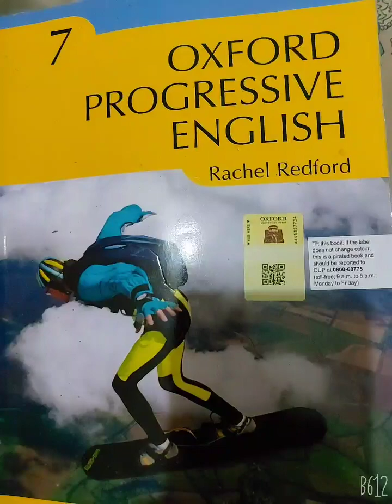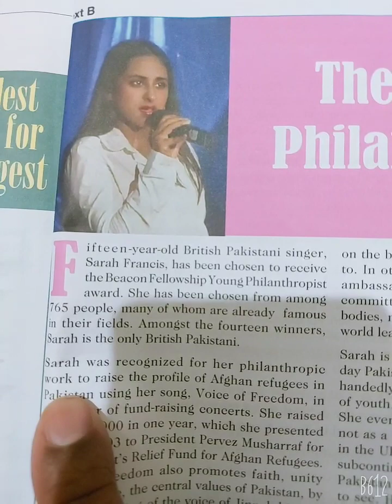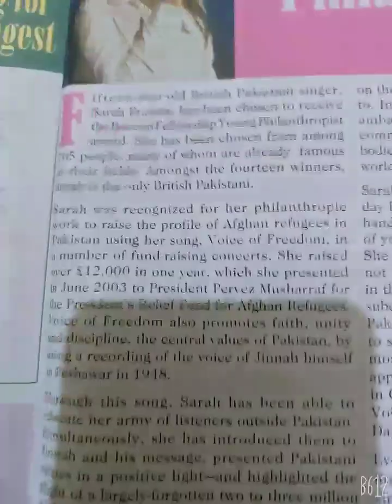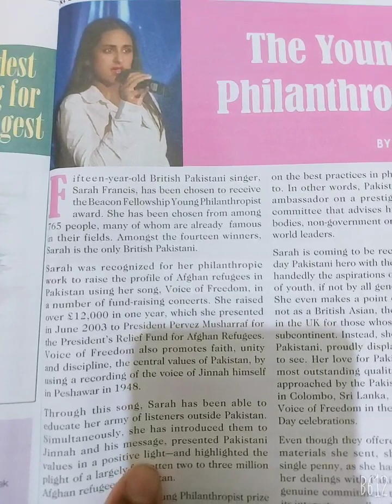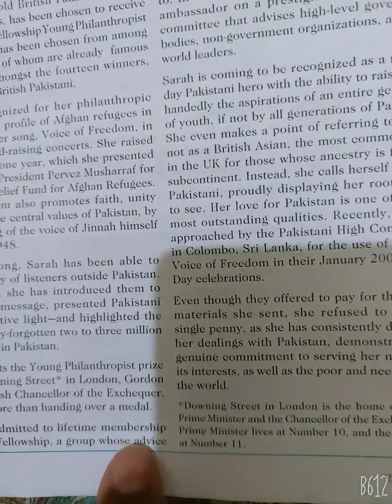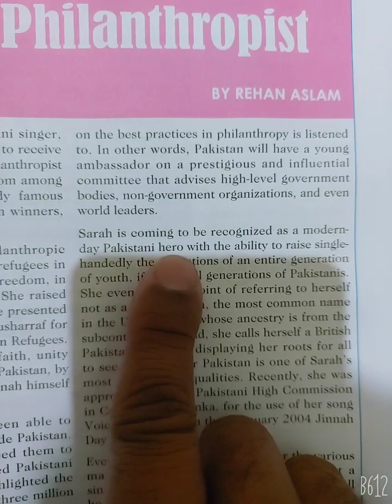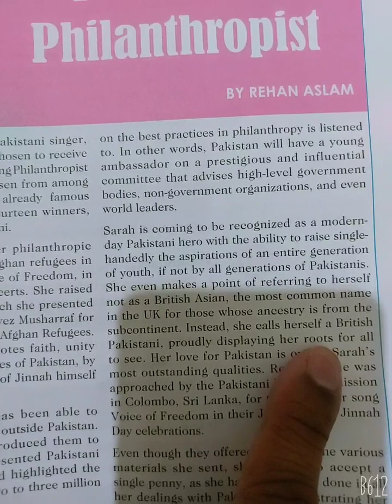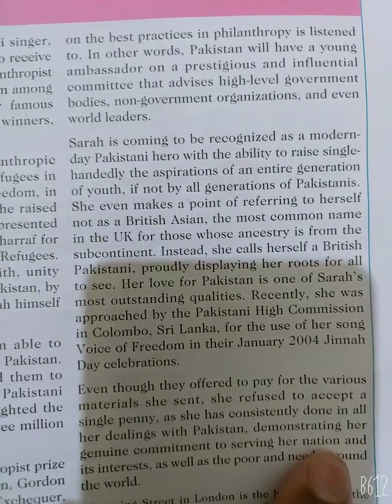The Young Philanthropist ( Sarah Francis)